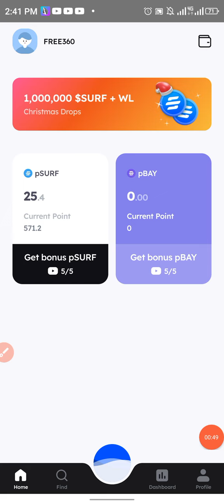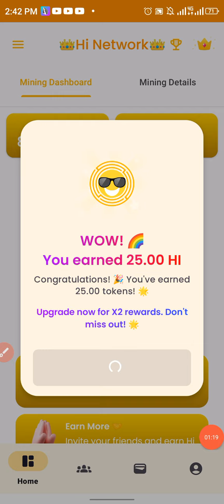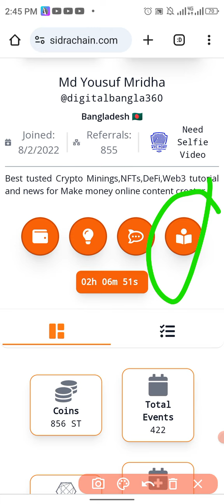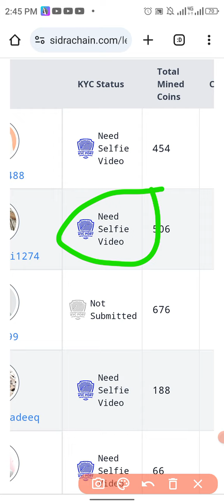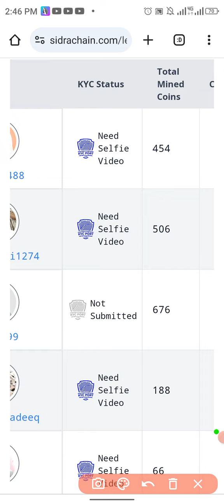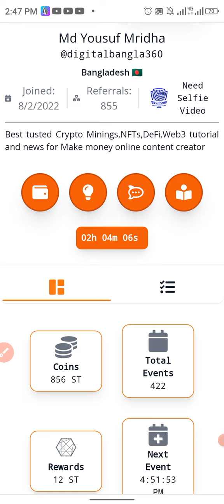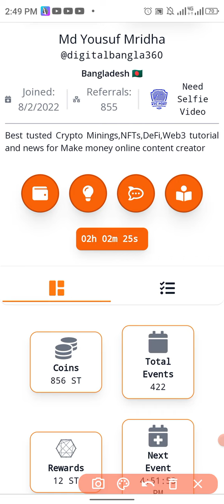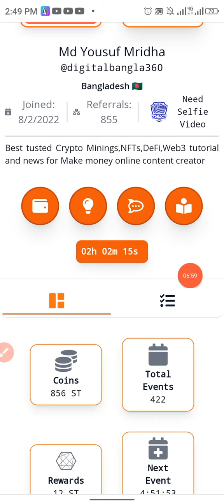Sidra Bank থেকে যারা পেমেন্ট পাবেন? আর কারা পেমেন্ট পাবেন না? জেনে নিন